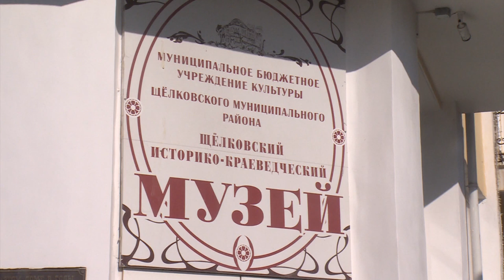ЛЕКТОРИЙ МУЗЕЯ ОТКРЫЛСЯ ПОСЛЕ ПАНДЕМИИ | ЛЕКЦИЯ АЛЕКСЕЯ ВОРОБЬЁВА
Щёлковский историко-краеведческий музей возобновил работу лектория. Первую после многомесячного перерыва лекцию прочёл архитектор Алексей Воробьёв.